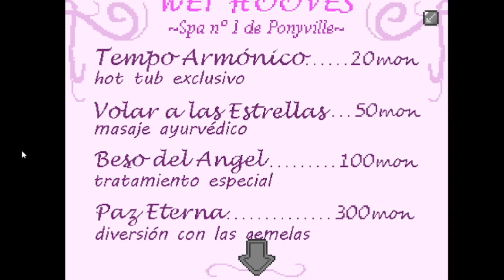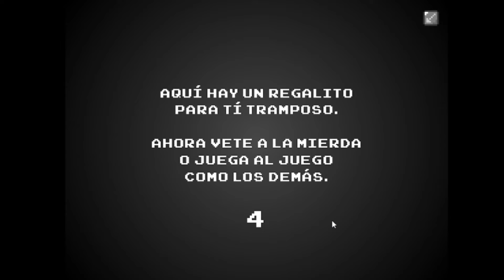Banned From Equestria, Let's Play Parte 1 (JD-Pony)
Banned From Equestria Es Un Videojuego En El Cual Encarnamos a Un Humano Él Cual Fue Convertido En Un Pony Durante 3 Dias, y En El Cual Tendremos Que Realizar Una Serie De Tareas Para Poder Establecer Distintas Relaciones S3xu4l3s Con Las Personajes De La Serie.